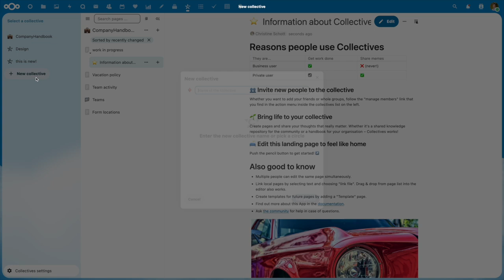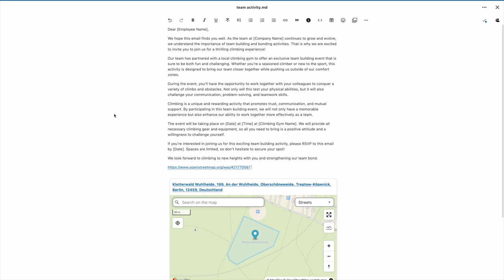Nextcloud Text and Collectives: Smarter, Faster, More Efficient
The video demonstrates the latest improvements made to Nextcloud Text and Collectives. The updates include the ability to view the cursor of other editors in the document, easier page movement within a collective, and new settings to configure editing mode.
Users can also see the files that make up a collective in the Files app and easily insert any content, such as tasks from Deck or maps, into Collectives and Text.
The Smart Picker feature is also introduced, which allows users to quickly insert different types of content. These improvements are designed to boost productivity and enhance the user experience.